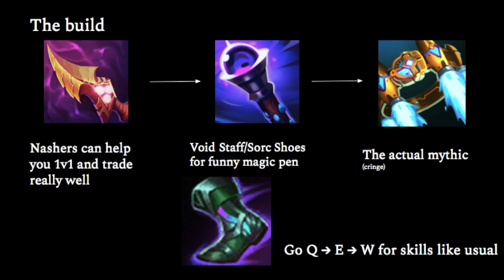3rd Item Mythic Ekko (Highlights)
so basically rocketbelt is cringe so you go nashors into voidstaff into rocketbelt